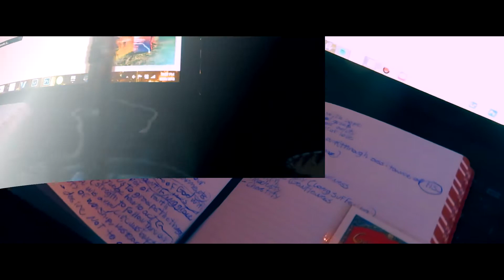AM I REALLY THIS STUPID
I cannot believe for the life of me that I did this, I really need to get my crap together.

Songs Used

Cacti- Tropical Storm
Cacti- Back For More
Marshall Marshalls- Guiding Light
Kingslynn- Needed

YOUTUBE CHANNELS